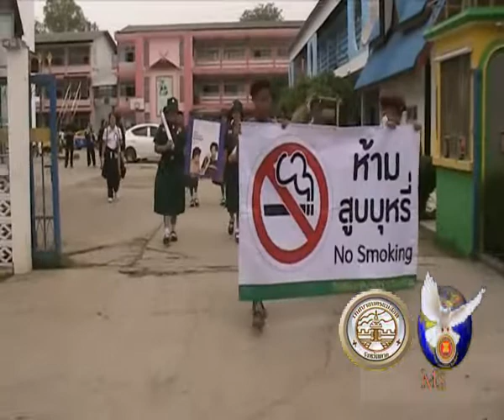31 05 60 หลายสถานศึกษาจัดกิจกรรมรณรงค์วันงดสูบบุหรี่โลก